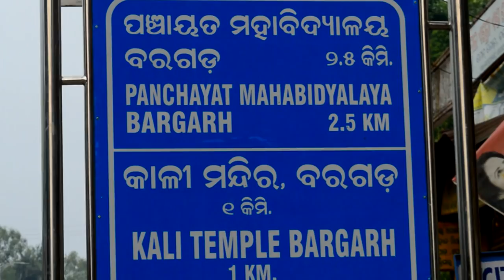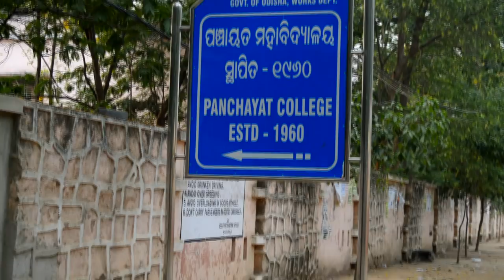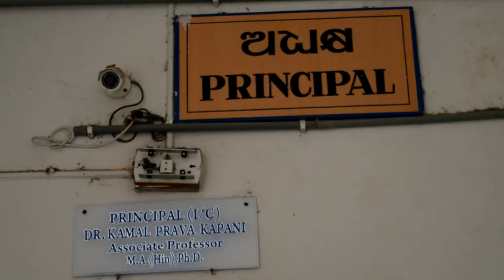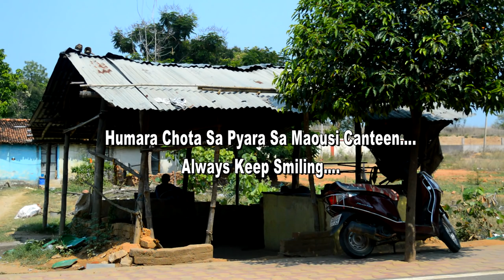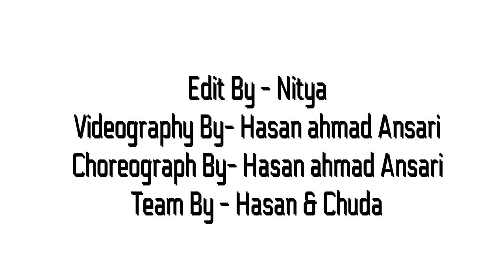Panchayat College Memories,(Bargarh).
WELCOME TO PCB KNOWN AS “THE BEST COLLEGE OF WESTTERN ODISHA” A BASTION OF KNOWLEDGE FOR OVER 3000 STUDENTS A HOME OF NATURE INTRLLECT , SKILLS  AND TALENT.

THIS SHORT  VIDEO SHOWS AS THE IMMENSE CONTRIBUTION OF PCB FOR PAVING PATH OF SUCCESS FOR IT’S  STUDENTS.

PANCHAYAT COLLEGE
BARGARH,
ODISHA.(768028)

FOLLOW ON